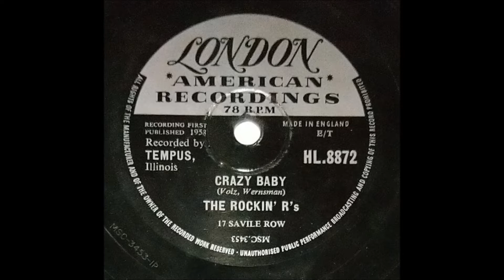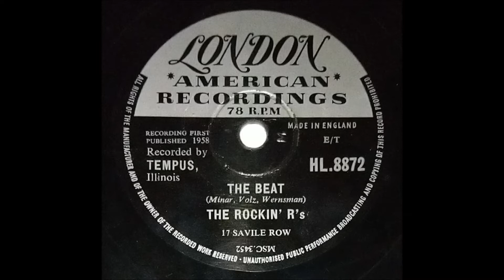THE ROCKIN` R`s "Crazy Baby" UK- 78er LONDON 1958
UK - 78er LONDON  HL.8872  / 1958 .
Rock & Roll mit den 2 R`s ,
Ron Volz & Ron Wernsman
vom US - TEMPUS - Label .